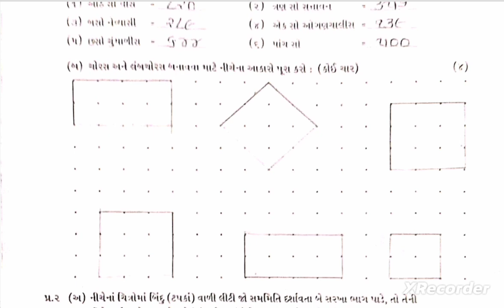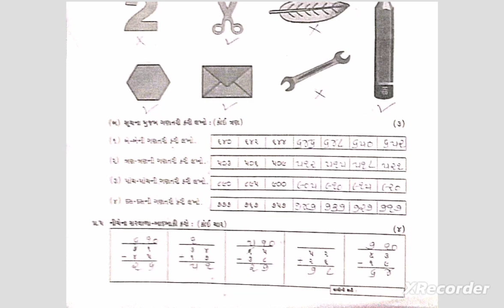Std 3 Maths Test Paper Solution 27 07 24